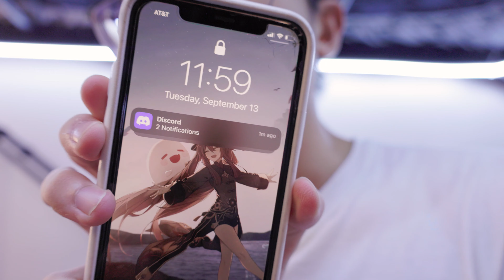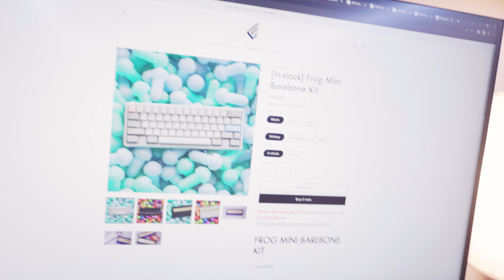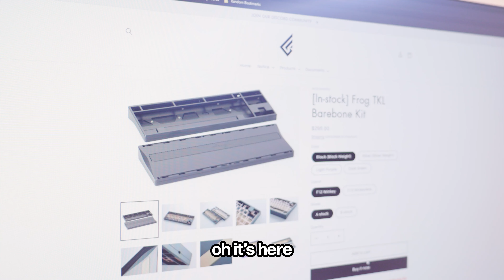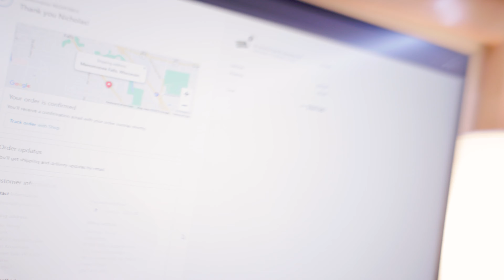In search of a frog...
geon zaddy